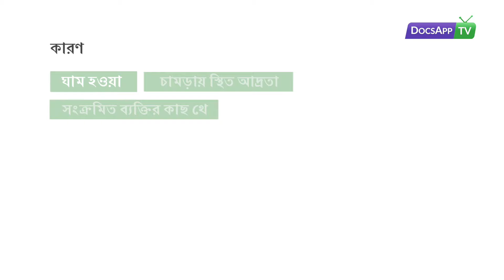ফাংগাল ইনফেকশনের কারণ ও চিকিৎসা কি ?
Doctor Details - Dr. Ravi Khambhati - MBBS, DVD - Dermatology Dermatologist

ফাংগাল ইনফেকশন অনেক কারণে হতে পারে  তারমধ্যে সাধারণ কারণ গুলি হল
দীর্ঘ  সময় ধরে হওয়া ঘাম দীর্ঘ সময় ধরে ত্বক আদ্র থাকা অন্য কোন সংক্রমিত ব্যক্তির কাছ থেকে ও হতে পারে এটার থেকে মুক্তি পাওয়ার জন্য কিছু ব্যক্তিগত স্বচ্ছতার বজায়  রাখুন অন্যের ব্যক্তিগত জিনিষ  ব্যবহার করবেন না অন্য কোন  সাহায্যের জন্য অনলাইন   থেকে ত্বক বিশেষজ্ঞের পরামর্শ নিন

কারণ

ঘাম হওয়া
চামড়ায়   স্থিত আদ্রতা
সংক্রমিত ব্যক্তির কাছ থেকে

চিকিৎসা

ব্যক্তিগত  স্বচ্ছতা  বজায়  রাখুন
অন্যের  জিনিষ ব্যবহার  করবেন  না

More Info.

ত্বকে ছত্রাক সংক্রমণ খুব সাধারণ সমস্যা।   ফলস্বরূপ, আপনার যদি কখনও দাদ এবং ইয়েস্ট সংক্রমণ ঘটে থাকে তবে কারণটি সম্ভবত ছত্রাক। ছত্রাক আমাদের চারপাশে, মাটিতে, গাছপালায় এবং জলে বাস করে। কিছু মানুষের শরীরে থাকে তবে তাদের মধ্যে কয়েকটি ক্ষতিকারক।

ছত্রাক বাতাসের মাধ্যমে খুব দ্রুত ছড়িয়ে পরে । এবং যখন বীজাণু যুক্ত বাতাসে যখন শ্বাস প্রশ্বাস নেন তখন আপনার শ্বাসের আপনার শরীরে ছড়িয়ে পরে । এরপর, আপনার ফুসফুস এবং ত্বকে নিয়মিত ছত্রাক  সংক্রমণ শুরু হয়। অ্যান্টিবায়োটিক গ্রহণ করলে আপনার ছত্রাক সংক্রমণ হতে পারে।

বেশিরভাগ সময়, ছত্রাকের সংক্রমণের চিকিৎসায় টপিকাল অ্যান্টিফাঙ্গাল ঔষধ প্রয়োগ করার সময় সংক্রমিত অঞ্চলটিকে নিখুঁত এবং শুষ্ক রাখা। ছত্রাকের সংক্রমনের জন্য,কাউন্টার অ্যান্টিফাঙ্গাল ক্রিম এবং স্প্রেগুলি বেশি কার্যকরী। তবুও, অ্যান্টিফাঙ্গাল ক্রিম কিছু ক্ষেত্রে গুরুত্বপূর্ণ।

ছত্রাক সংক্রমণের চিকিৎসা:
সংক্রমিত  স্থানকে  নিখুঁত এবং শুস্ক  রাখা।
ত্বক  বিশেষজ্ঞের  প্রেস্ক্রাইব করা  এন্টিফাঙ্গল ক্রীম, পাউডার এবং স্প্রে ব্যবহার করুন।
জামা কাপড় বদলান- বিশেষ করে আপনার উন্ডার ওয়ার গুলো কিছুক্ষণ পর পর।

এ  বিষয়ে বিস্তারিত জানতে ডক্সঅ্যাপে অনলাইনে ত্বক বিশেষজ্ঞের সাথে কথা  বলুন।